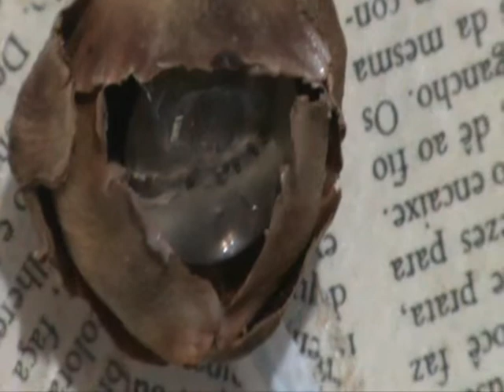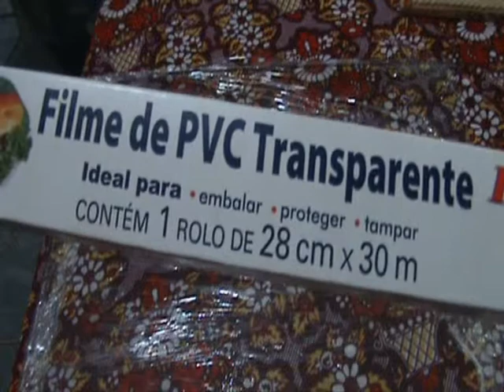Borboleta feita na madeira com pedaços de tintas-Demostrativo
Conheça meu canal cristina multi

Ninguém faz cadeados sem chaves. Do mesmo modo, Deus não dá problemas sem soluções.

Artista Plástica:
Cristina Alves